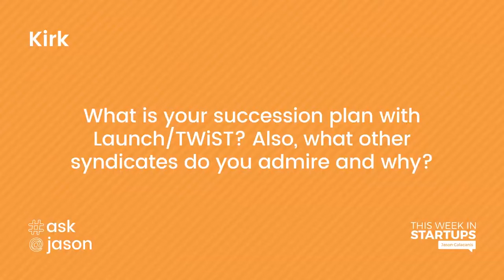Jason Calacanis Explains His Succession Plan